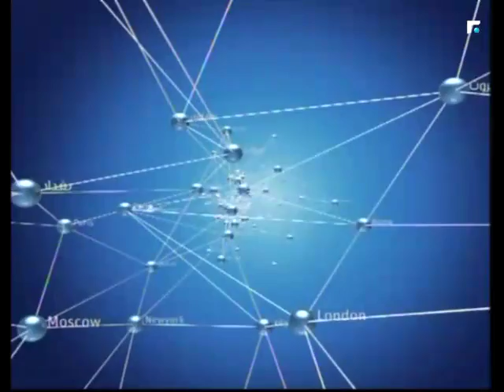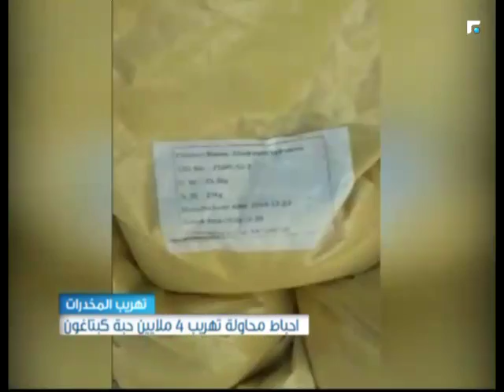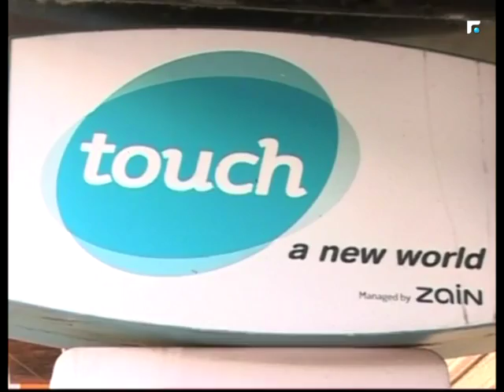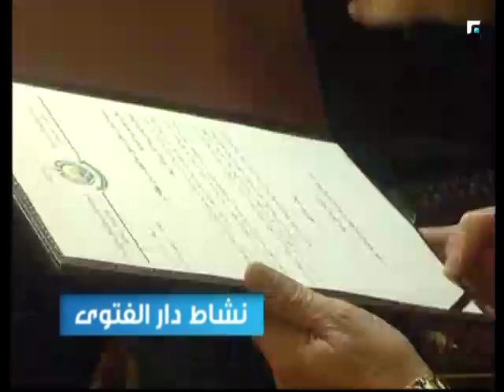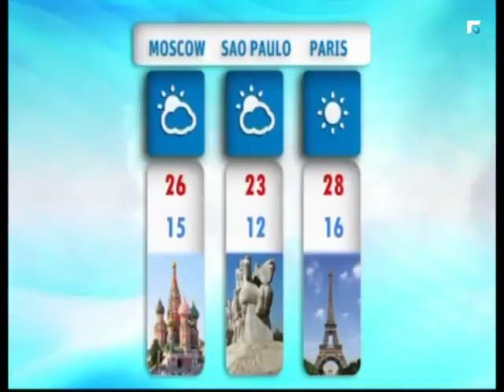النشرة المسائية 02/08/2017